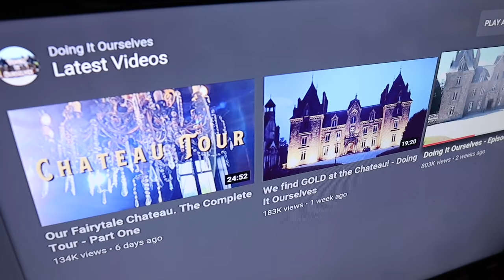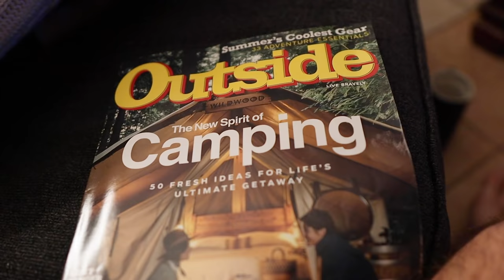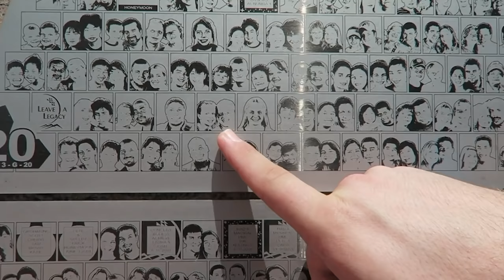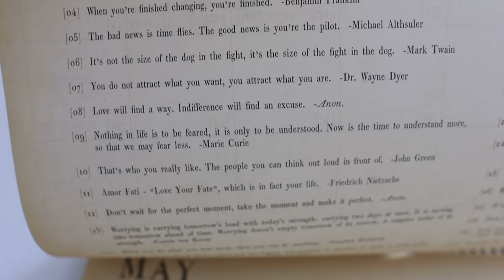Throwing it Back to Our Old Walt Disney World Vacation Vlogs | Turning Our Bad Day Around!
What a doozy of a day! Work continues to be quite chaotic for Peter. Sarah hasn’t been feeling great and received sad news about our final fertility clinic appointment. Peter officially will not be able to join her. This means she’ll have to film the appointment and he will miss out on saying our final goodbye and thank you to our team. But enough with the sadness! We turn the day around quickly with a yummy meal. Sarah makes chili cheese wraps and they’re so yummy. We begin to watch some YouTube but both take a little snooze. When we wake up we watch a National Parks feature on Netflix and it is awesome. It has reignited our fire to travel soon! We then begin watching our old vacation vlogs from the Fab 5207 (the playlist is linked below). There is so much good footage, but we shared some of our favorite memories. The parks reopening cannot come soon enough! The night ends much later than expected and Eve is so tired. This was such a fun vlog to edit and we hope you enjoyed the little bit of Disney magic from the past!

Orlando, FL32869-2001